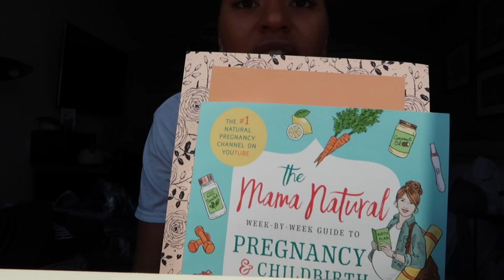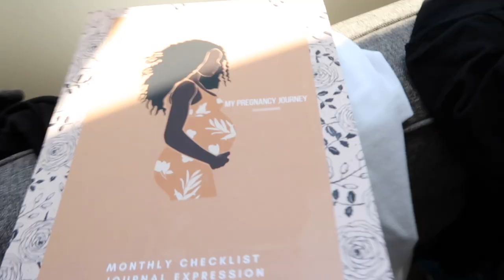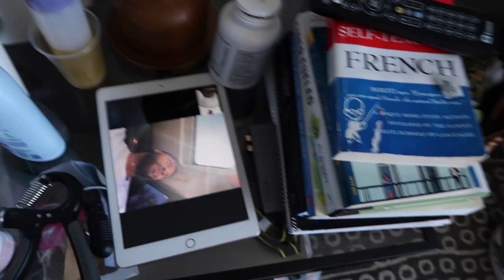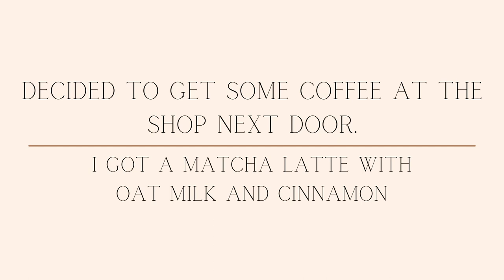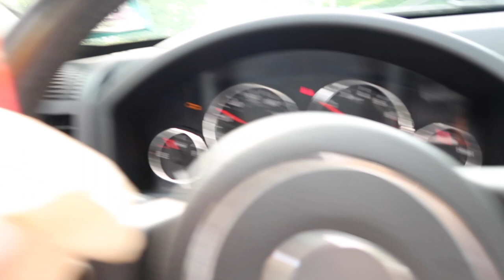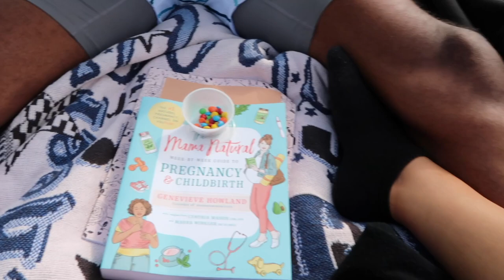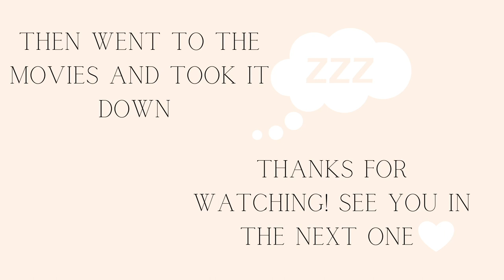VLOG: BEST Maternity Shorts (Blanqi) + Walk Around Montclair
Come spend a beautiful Saturday with us in Montclair. We stop by the Iris Flower Garden, Sushi Koshi, and I share how I style the BEST maternity shorts ever. I’ve tried a few and NONE compare.

Links:
Blanqi Everyday Maternity Belly Support Girlshort

Canon PowerShot G7 X Mark II with Wifi, Travel Trips-pod, SD card and MORE

Mama Natural Week by Week Pregnancy & Childbirth Book

Pregnancy Journal

NFH Prenatal: I ordered from a Canadian health food store. Amazon also offers, which I found out later.

Slow FE Iron Supplement

Mom est 2021 Tumbler